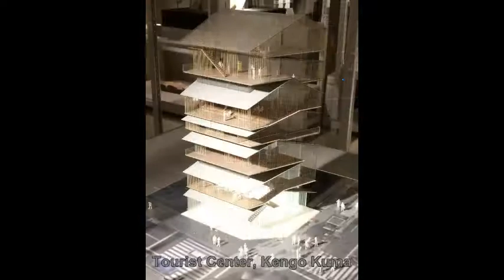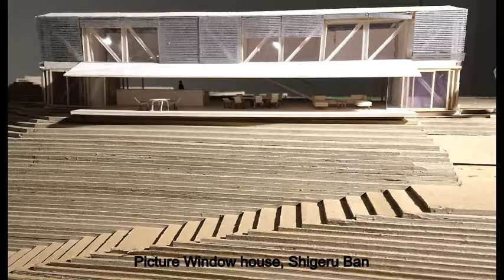Diamonds Japan trip 2017 - Part IA Tokyo Architecture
Part IA (of 4), featuring Highlights of Modern Architecture in Tokyo during 2017 trip; Ginza shopping streets, Ometosando street's major brands' flagship stores, National Center for Arts, Hokusai museum, Archi-depot. Photo's, clips, with narrative subtitles info re: Architects, set to music (credits included).